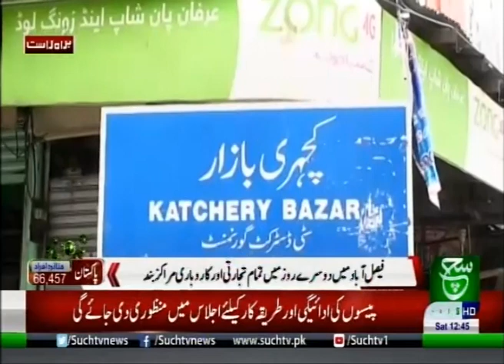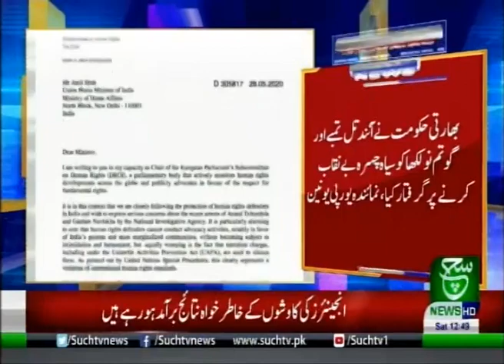Bulletin 12 PM | 30 May 2020 | Such tv